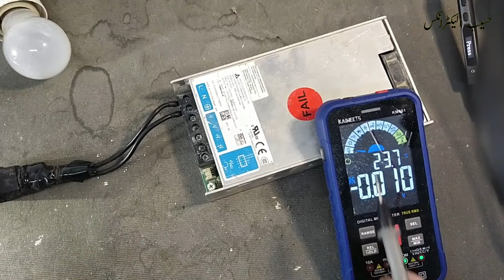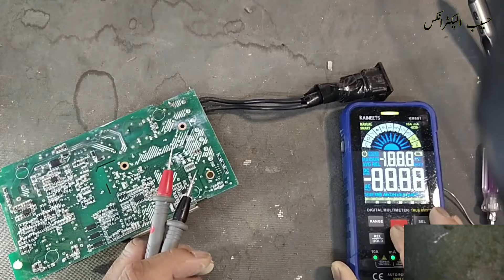{760} SMPS Repair, Not Turning ON, no output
In this video number {760} SMPS Repair, Not Turning ON, no output,Very simple Repair, SMPS  input short circuit, no output. when connected to series test lamp, lamp doesn't gives indication, that means input open circuit. no output voltage. i demonstrated step by step troubleshooting. i found 6.13 ampere fuse open circuit and CNR-14D471K MOV varistor short circuit

In this video number {1105} I explained how to repair delta electronics PMC-24V300W1BA 24 volt 12.5 ampere EOE13010225 switching power supply. its repair and troublshooting process was very complicated due to short circuit in power MOSFETs, their gate drive components, pulse trtansformer, PFC section rectifier S6J 6 amper, 600 volt SMC / DO-214AB rectifier, A2 smd marking zener diode UDZV 5.1B 5.1 volt zener diode
5IN smd diode MMSD4148 Switching diode, 200V, 200mA,
pulse transformer one winding open circuit